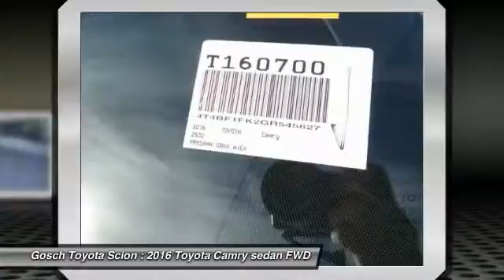2016 Toyota Camry HEMET, SAN JACINTO, LAKEVIEW, PERRIS, PALM SPRINGS T160700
2016 Toyota Camry 4DR SDN I4 AUTO LE

GOSCH TOYOTA SCION PROUDLY SERVING HEMET, SAN JACINTO, LAKEVIEW, PERRIS, PALM SPRINGS, AND SURROUNDING SOUTHERN CALIFORNIA LOCATIONS. THIS 01H1 2016 Toyota CAMRY IS EQUIPPED WITH A Engine: 2.5L I-4 DOHC SMPI, AUTOMATIC TRANSMISSION, AND RECEIVES AN ESTIMATED 25 City/35 Hwy MPG. GOSCH TOYOTA SCION 450 CARRIAGE CIRCLE HEMET CA 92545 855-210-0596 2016 Toyota CAMRY 4DR SDN I4 AUTO LE Stock #: T160700 | VIN: 4T4BF1FK2GR545627 | 2016 Toyota Camry 4dr Sdn I4 Auto LE Gosch Toyota Scion